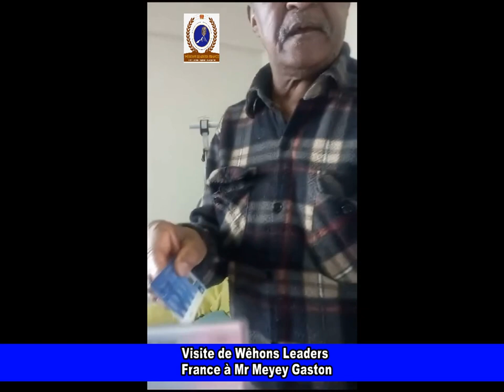Visite de Wêhons Leaders France au Sénior Wê Meyey Gaston dans le cadre de son programme sociale